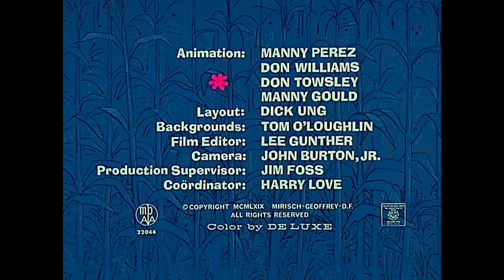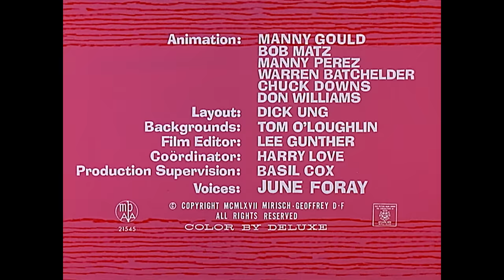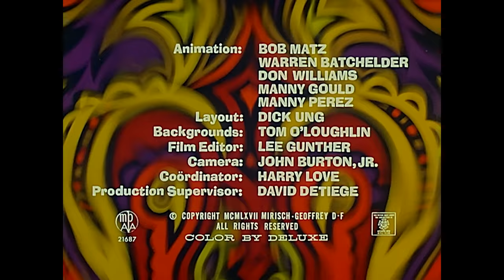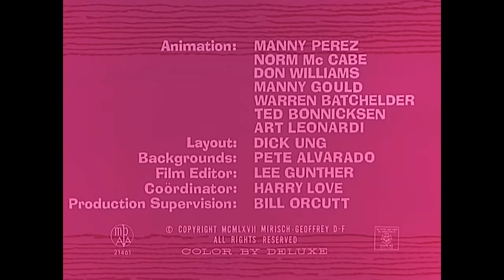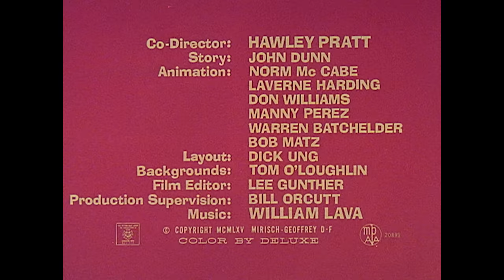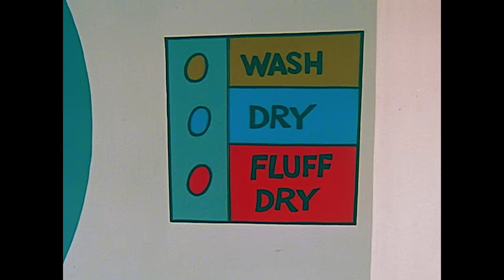Pink Panther Prances Through Cornfields | 35 Minute Compilation | The Pink Panther Show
(1) Pink on the Cob
(2) Congratulations It's Pink
(3) Pink Tuba-dore
(4) Psychedelic Pink
(5) In the Pink
(6) We Give Pink Stamps